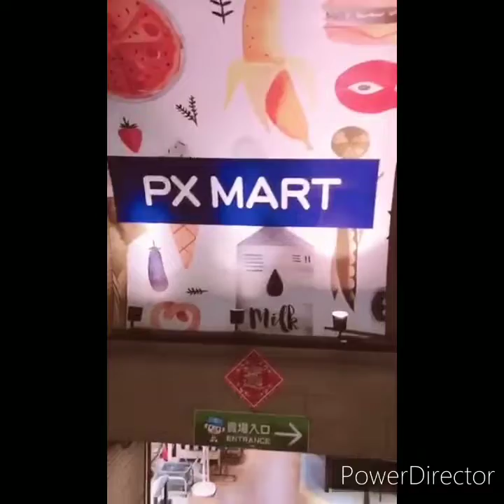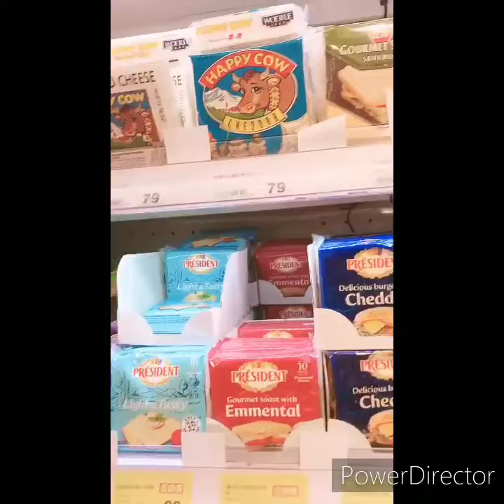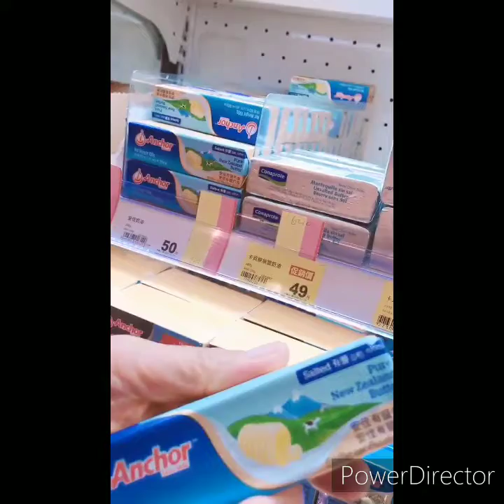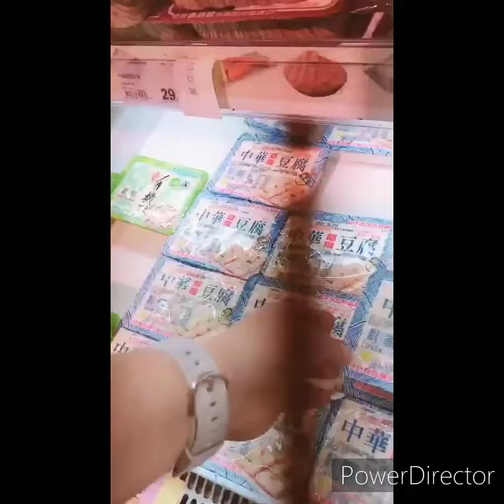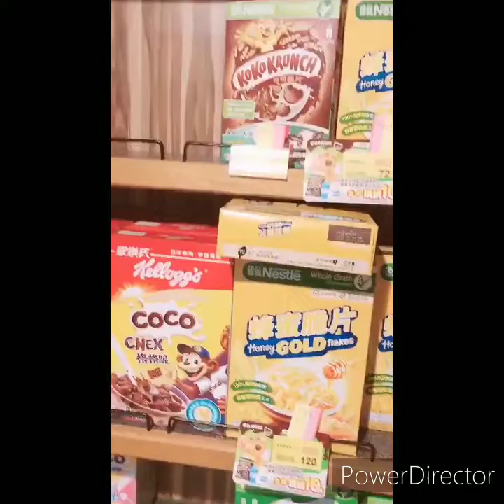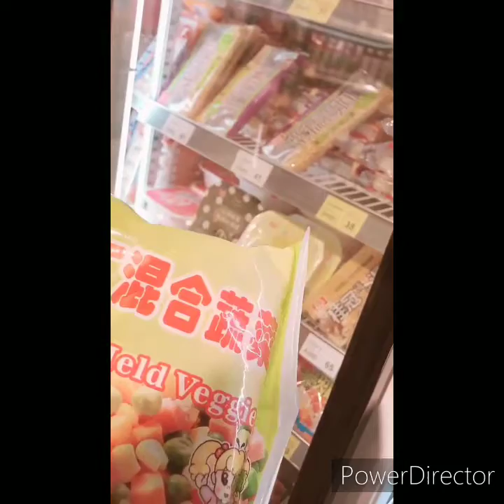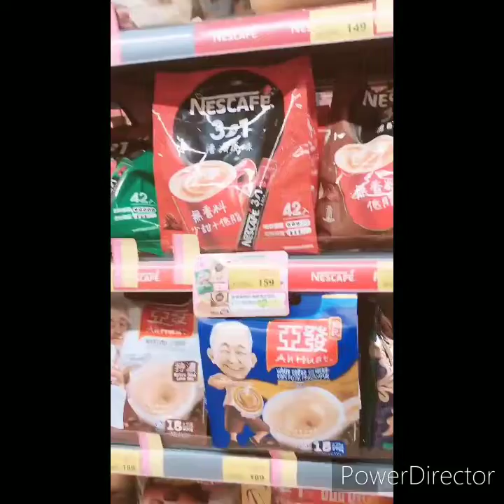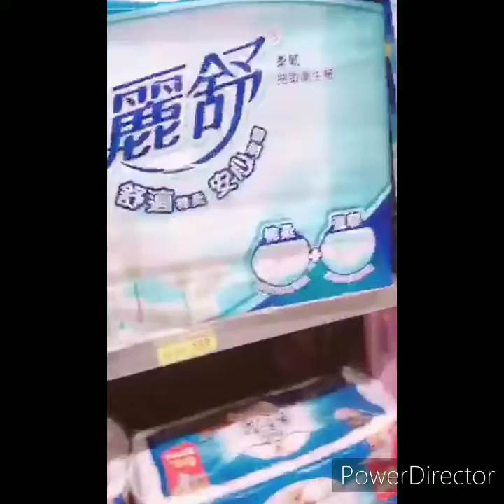Grocery muna bago uwi ng bundok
Rhen Jhane# BuhayOFW(Taiwan)

Wla na stock ng food kaya kailangan mag grocery muna... Uuwi na kami ng bundok,malayo ang bilihan don ng mga pagkain...at saka ang mamahal..

Ang dami ko pa gusto bilhin kaso short na sa budget.ha ha ha. Bawi na lang next time...